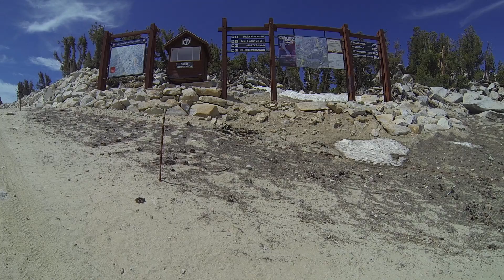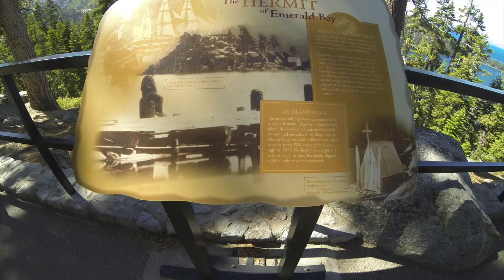Lake Tahoe June 2015